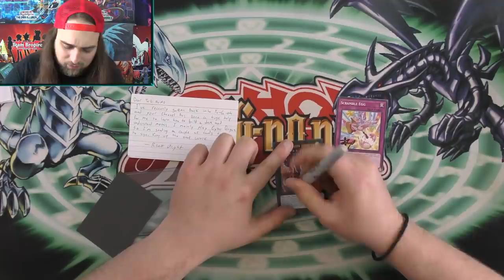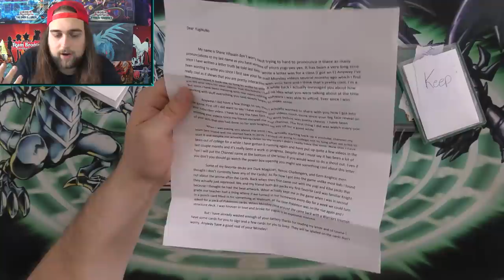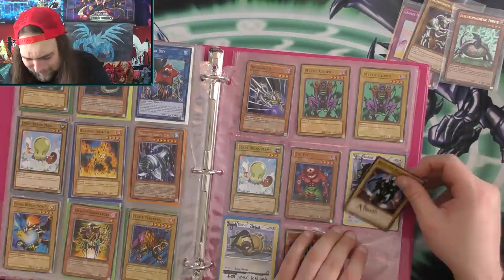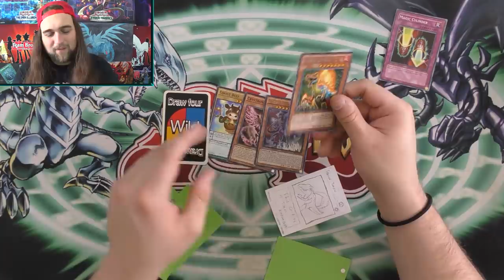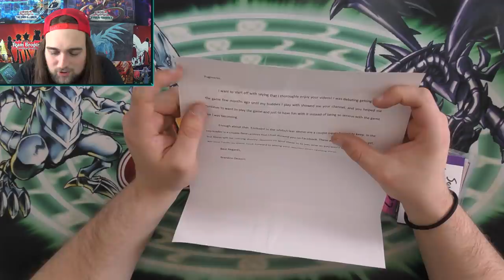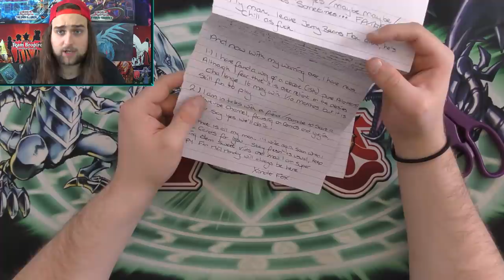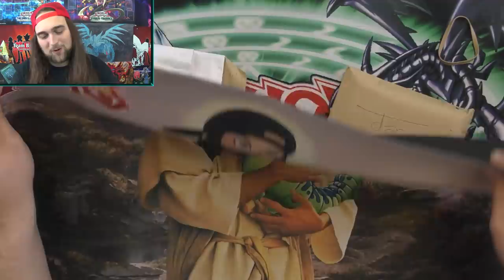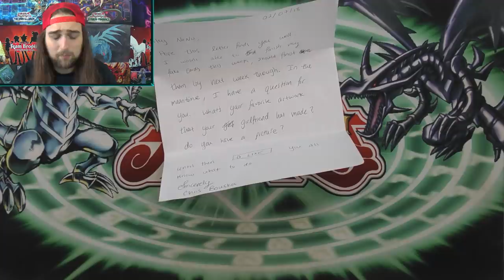SOME OF THE FUNNIEST STUFF I'VE EVER SEEN! ANOTHER EXTREMELY LONG YUGIOH FAN MAIL MONDAY!